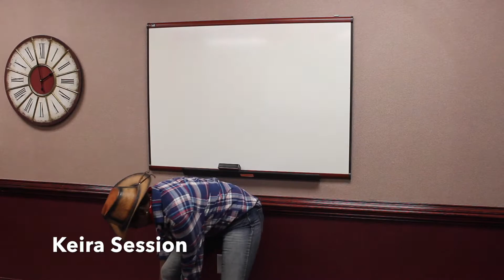The REC Connect Video Series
Yee-Haw! We rounded up a posy of cowboys & girls for a Wild Wild West Senior Luncheon at the Parklane AAC. So Long Partner!!!